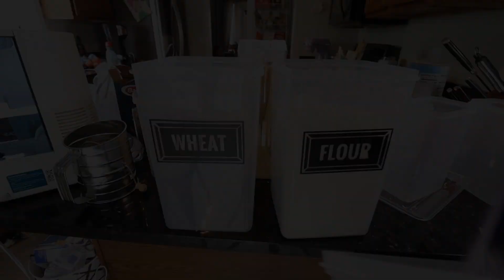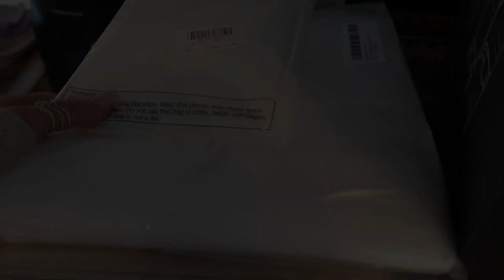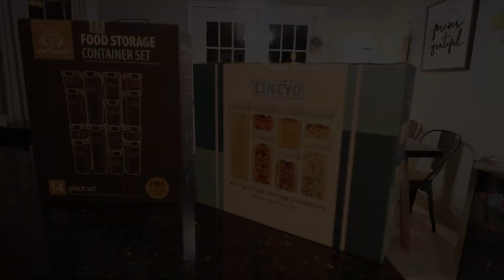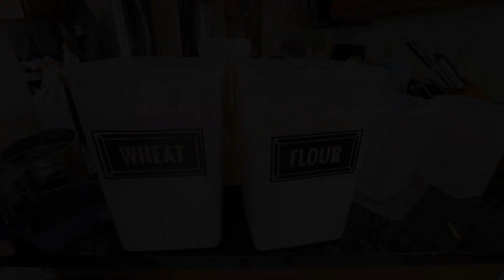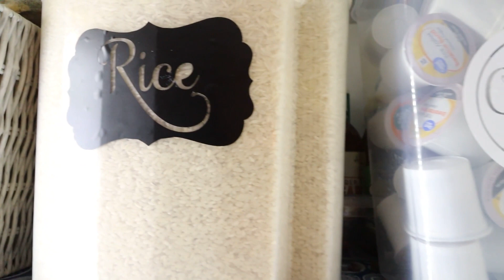MASSIVE MESS! | CLEAN & ORGANIZE WITH ME! KITCHEN ORGANIZATION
TODAYS VIDEO: CLEANING A HUGE MESS AND ONCE THATS CLEANED UP I AM GOING TO WORK ON SOME MUCH NEEDED ORGANIZATION!

My Channel is a awesome mix of... Clean With Me, Cleaning Motivation, DIY Transformations, Woman & Homemaking MOTIVATION!!! My favorite Cleaning Products and how I use them. I love organizing and decluttering my home and taking you along with me.  I love to keep things on a budget as much as possible and create systems that are functional and realistic for our specific needs.

[ l e t ' s C O N N E C T ] Instagram

(Packages send to)
Attention: Kristen Jones
133 US Hwy 70 #1538